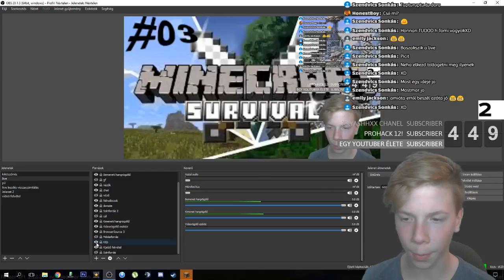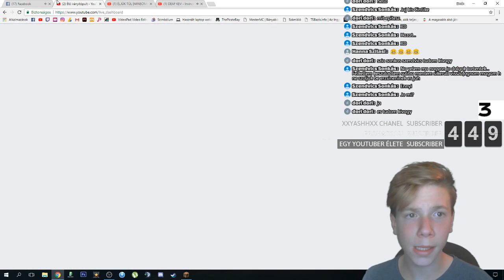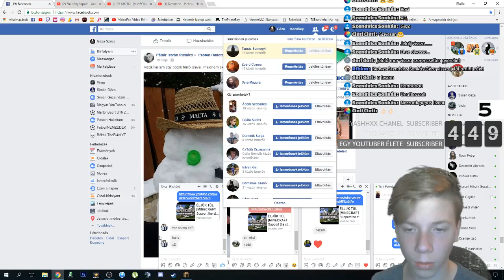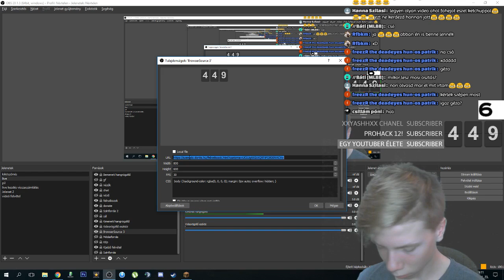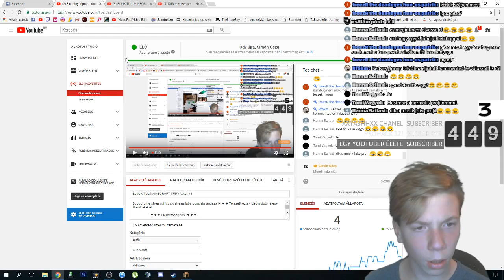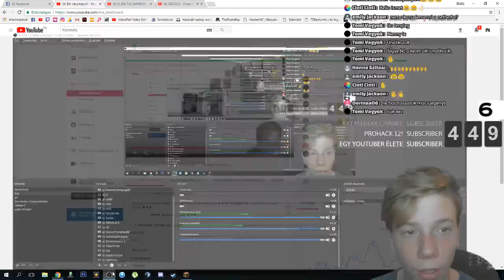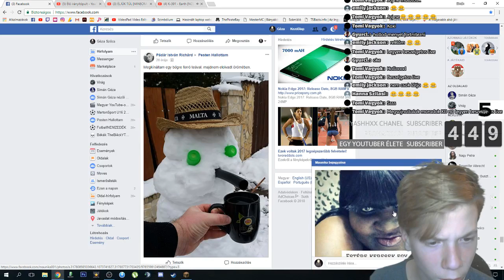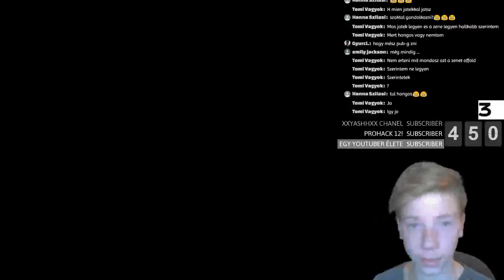ÉLJÜK TÚL [MINECRAFT SURVIVAL] #3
▼▼▼ Elérhetőségeim :▼▼▼

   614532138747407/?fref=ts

                             ►►►►VÉGSZÓ◄◄◄◄

►►► Sok újdonságot fogsz látni ha követsz engem !◄◄◄
  Sziasztooook! További szép napot kívánok!